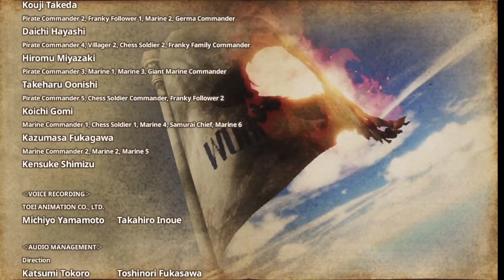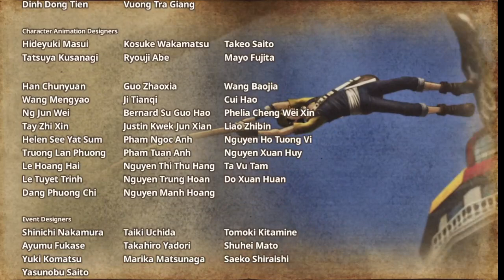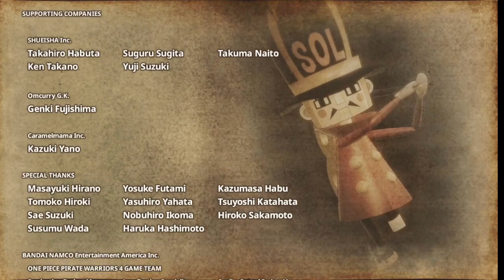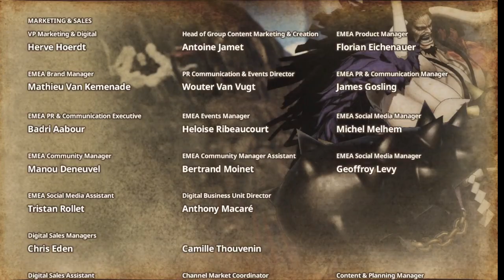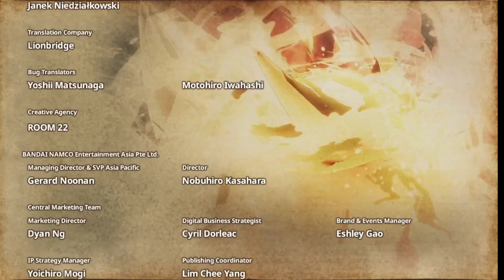[ EUS ] ONE PIECE: PIRATE WARRIOR 4 / #17 /WANON BARRENA AMAIERA